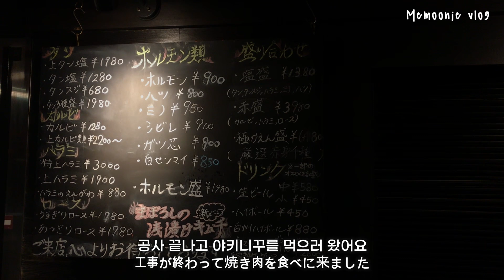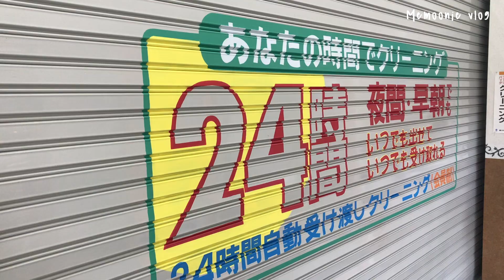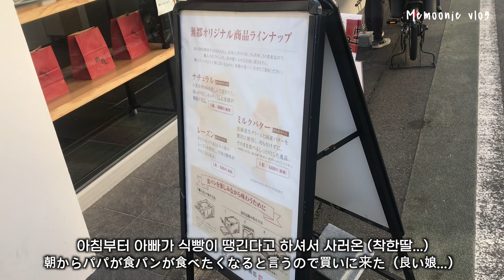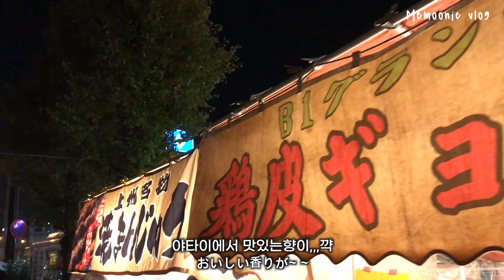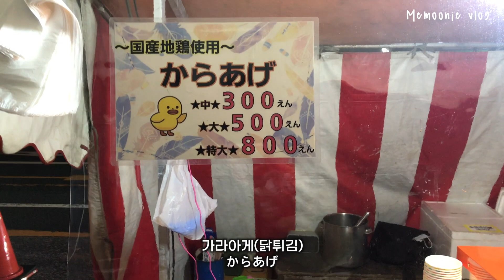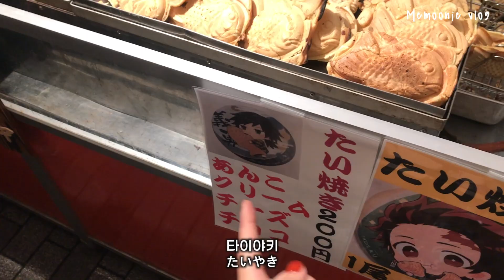도쿄일상브이로그 | 일본 애니 속에 들어온것같은 마츠리 다녀온 일상🏮 | 오토리진자 | 야타이 | 닭한마리 만들기 | 신오쿠보 | 야키니쿠 | 강아지랑 촬영한 일상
안녕하세요! 메무니입니다 :)
이번에 사업번창을 기원하는 축제를 다녀왔어요!
코ro나로 위험하지 않도록 짧은 시간 스윽-  구경하고 왔답니다 😁
신기한 일본의 문화를 느낄 수 있었어요.
오늘 영상도 재밌게 시청부탁드립니다.🥰

💿Ujabes - Hiraeth